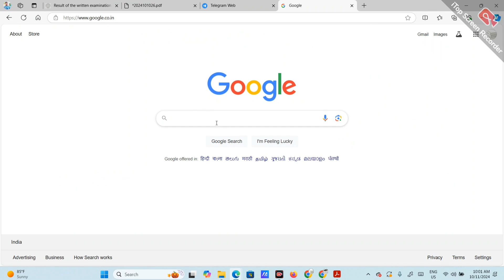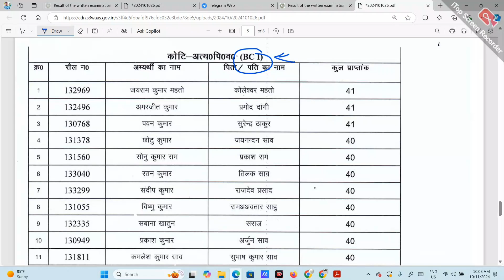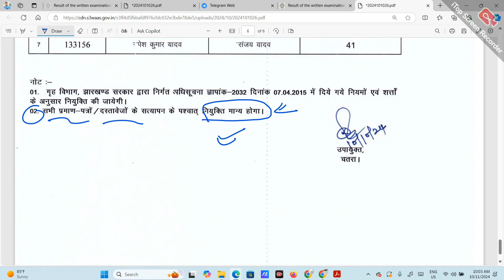Chatra chowkidar final merit list जारी?Chatra chowkidar new update?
Hlw Dosto,

Important Hashtags:-

CHATRA चौकीदार फाइनल मेरिट लिस्ट